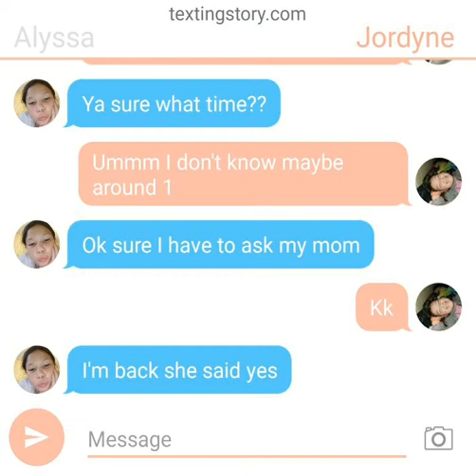Another texting story with jordyne